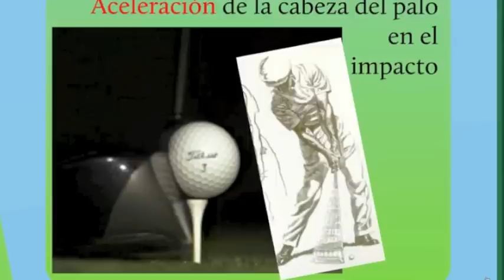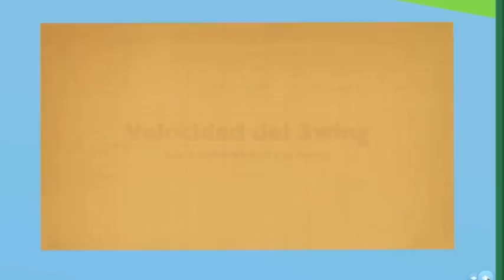Las 4 dimensiones del Swing de Golf (VI)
La Velocidad del Swing